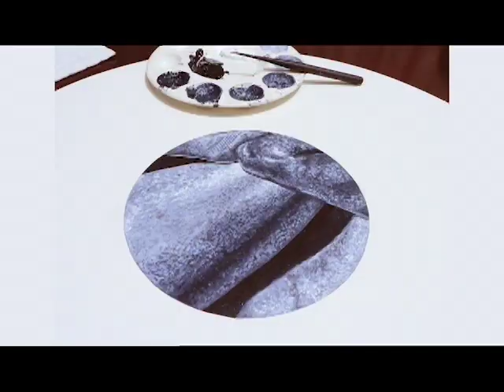Mara Botero convertido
¡Egresados la IES Débora Arango! ✨👏🏻❣️

Te invitamos a conocer a Mara Botero, egresada de la Tecnología en Gestión y Producción Creativa para las Prácticas Visuales de la Escuela Superior Tecnológica de Artes Débora Arango quien nos cuenta sus experiencias profesionales como artista plástica luego de su paso por las aulas de la Institución. Perfil de Mara en Instagram

© Escuela Superior Tecnológica de Artes Débora Arango